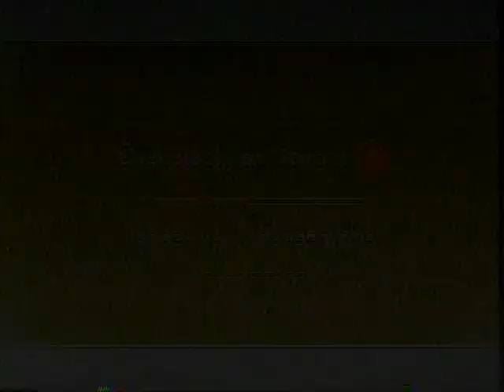2007 - Archer Farms at Target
From May 21, 2007 in Indianapolis.